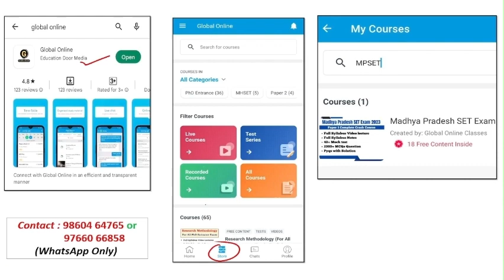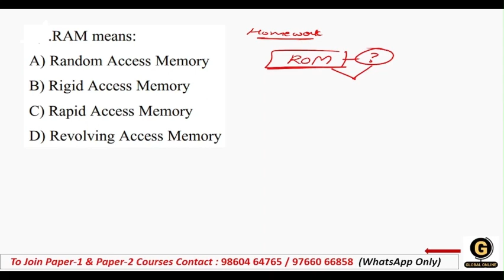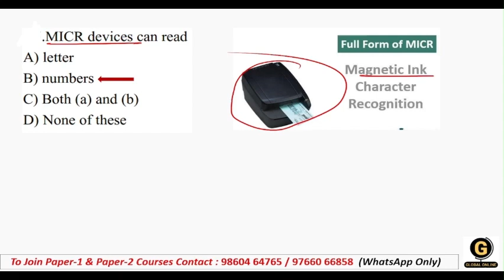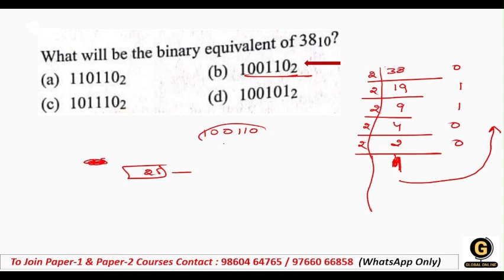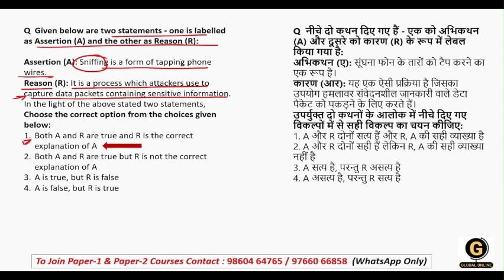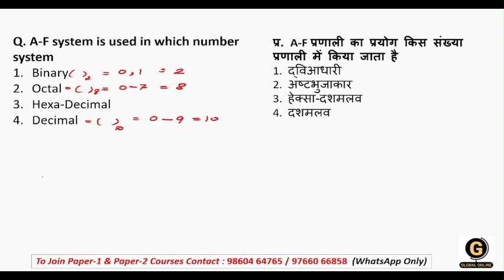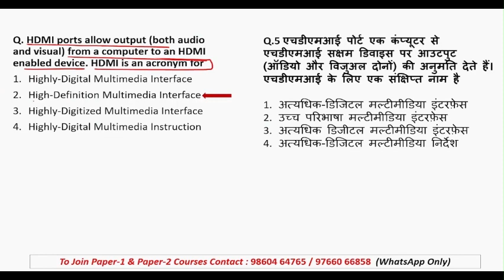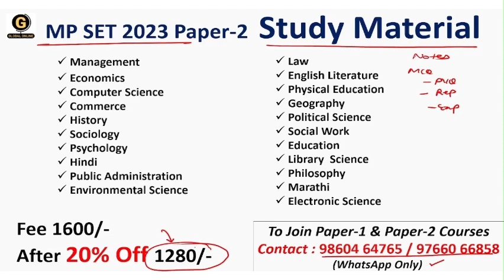ICT MCQs for MPSET Paper 1| Most Expected Questions for MPSET Paper 1 Preparation 2023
In this lecture series we have covered Paper 1 Unit Wise & Topic Wise MCQs for Upcoming MPSET Exam. All questions discussed here are as per the examination level and patter. Every question is covered with easy explanations and smart tricks with some real-life examples.

-Teaching Aptitude
-Research Aptitude
-Comprehension
-Communication
-Mathematical Reasoning & Aptitude
-Logical Reasoning
-Data Interpretation
- 40 Full Syllabus Mock test
-Complete solution